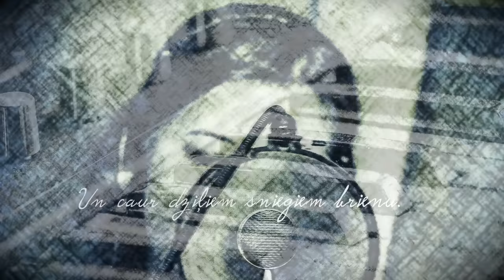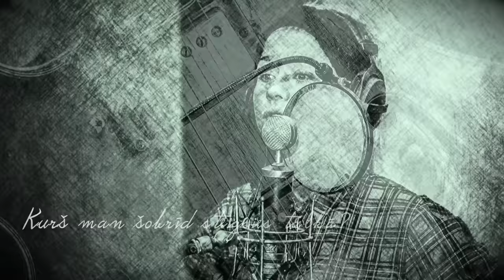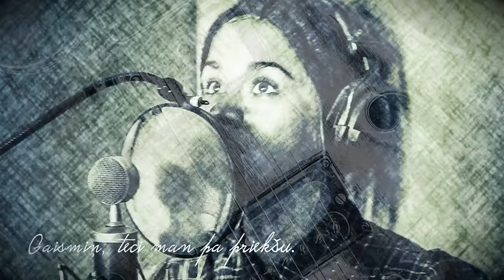Gaismiņ, teci man pa priekšu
"Gaismiņ, teci man pa priekšu" (Renārs Kaupers, Jānis Aišpurs / Leons Briedis)
Izpilda:: Tev tuvumā

Dziesmas ierakstā, kurā bija jāskan arī Valtera skanīgajai balsij, piedalījušies Aija Andrejeva, Marts Kristiāns Kalniņš, Artūrs Skrastiņš, Jānis Aišpurs, Renārs Kaupers un, protams, Putnu Balles Līva Kalniņa, Kristiāna Stirāne, Kārlis Būmeisters un Elvijs Bušs.
Dziesma producēta “The Sound Poets” studijā, to aranžējuši Jānis Aišpurs un Renārs Kaupers.